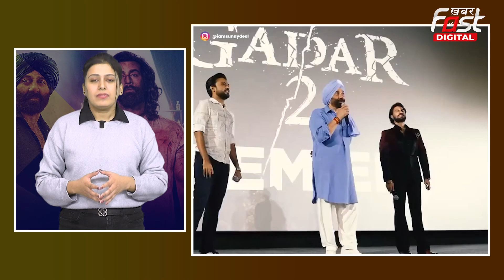Entertainment News: 2023 में दुनियाभर में इन Bollywood फिल्मों का बजा डंका, छपड़फाड़ हुई कमाई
ये साल इंडियन फिल्म इंडस्ट्री (Indian Film Industry)  के लिए काफी अच्छा साबित हुआ। बॉलीवुड (Bollywood)  के किंग खान (Shahrukh Khan)  ने साल में तीन बार स्क्रीन पर धमाका करके अपने फैंस के लिए ये साल खुशनुमा बनाया तो वहीं रणबीर कपूर (Ranbir Kapoor)  स्टारर 'एनिमल' (Animal)  ने बॉक्स ऑफिस (Box Office)  पर कई बड़ी फिल्मों का शिकार कर लिया. ऐसे में आज हम इस साल की 5 सबसे बड़ी फिल्मों के बारे में बताएंगे जिसने बॉक्स ऑफिस (Box Office)  पर जबरदस्त कमाई की और सिल्वर स्क्रीन (Silver Screen)  पर तहलका मचा दिया.